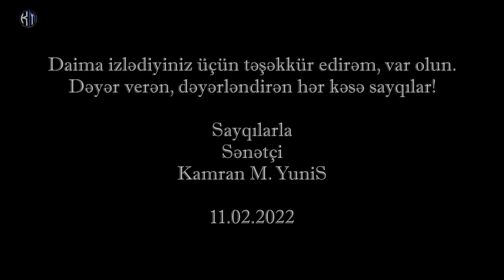Şamil Ənvəroğlu - Gedirəm - Kamran M. YuniS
Şamil Ənvəroğlu - Gedirəm
Bəstəkar - Emin Sabitoğlu - "Özgə ömür" film musiqisi

İndi deyirsən ki, günah səndədir,
Günahı boynuma alıb gedirəm.
Mən axı, nəyini sevmişdim sənin?
Düşünə-düşünə dalıb gedirəm.

Bir ovuc kül idin, ocağın oldum,
Üşüyən ruhunun qucağı oldum,
Ömrünün ən şirin, xoş çağı oldum,
Özüm öz qədrimi bilib gedirəm.

Gəlmişdin üstümə dərdlə, kədərlə,
Dedim insandır da, tutdum min əllə,
Hardan biləydim ki, bu "məsum" üzlə,
nələr gizlədibsən, duyub gedirəm...

Günəşim sanmışdım baxışlarını,
Sonradan öyrəndim "naxışlarını",
Ağlayan sevgimin göz yaşlarını,
Peşman qollarıma silib gedirəm...

Arzular böyütdüm, baxıb görmədin,
Başıma tac etdim, dəyər bilmədin,
Tanıdım...Utandım...Sənsə ölmədin,
İçimdə min dəfə ölüb gedirəm...